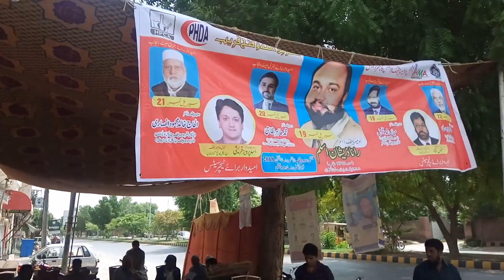Vote Casting || Vlog# 09 || Homeopathic Elections in Pakistan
I cast My Vote on 8th August 2018  of National Selection.